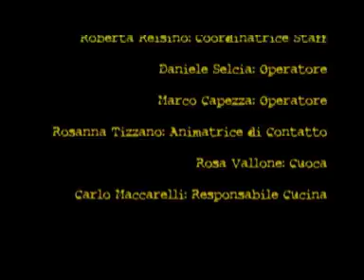Presenzano 2010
i campi estivi di presenzano (CE) estate 2010